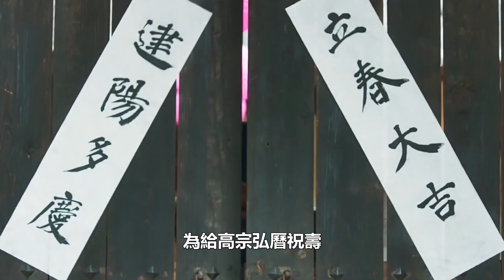清朝男妓照片，貌若女子也，怪不得令清朝皇族也瘋狂！確實比妃子好看多了【歷史的真相】